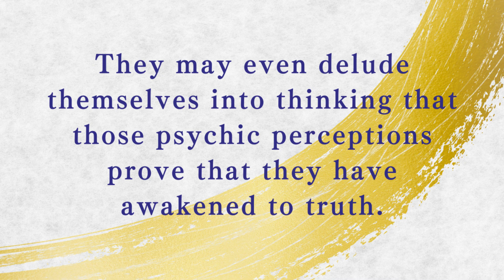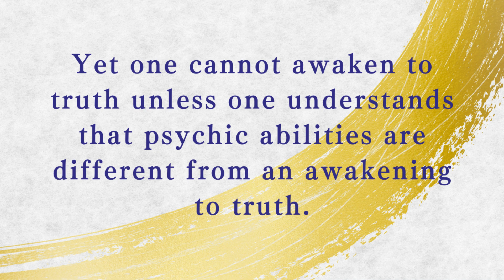【Recitation】I Heard It Like This #96（English）／「I Heard It Like This」Compiled by Hideo Takahashi